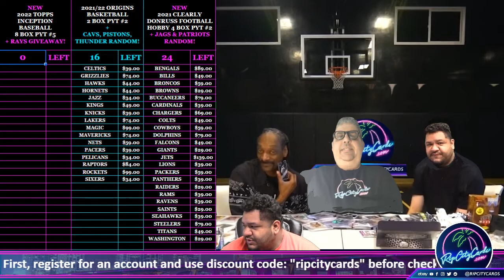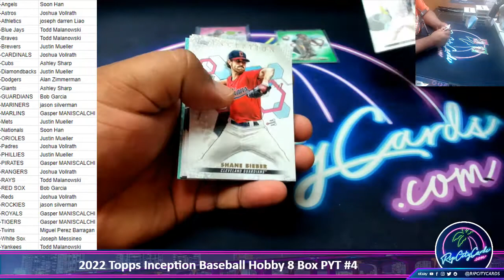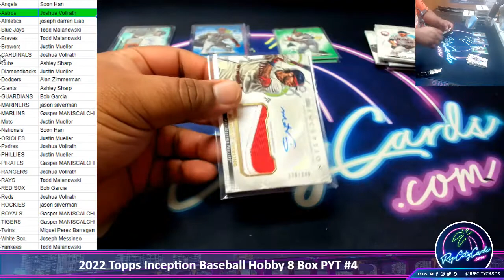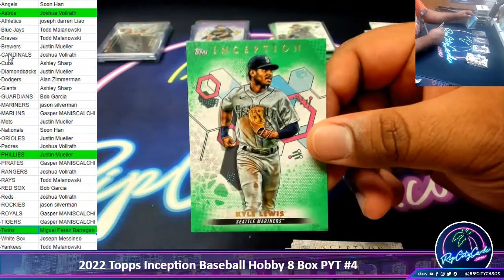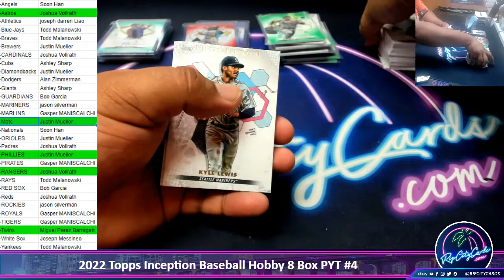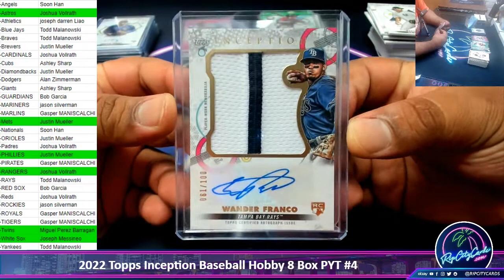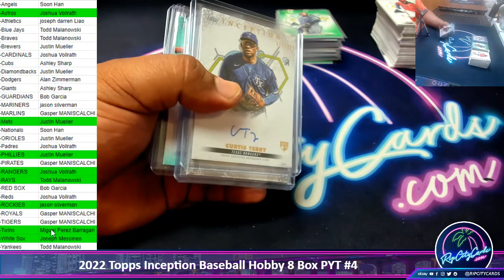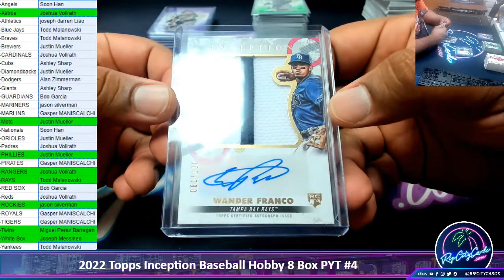2022 Topps Inception Baseball Hobby 8 Box PYT #4